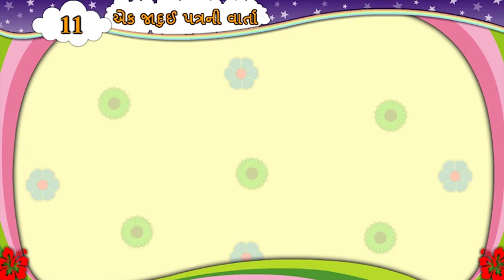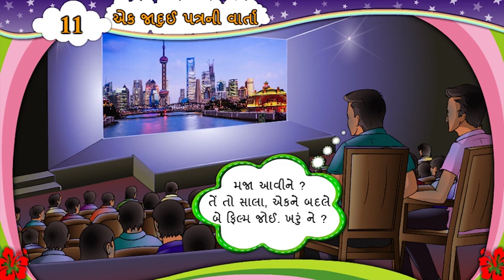EK JADUI PATRANI VARTA UNIT 11 STD 6 SEMESTER